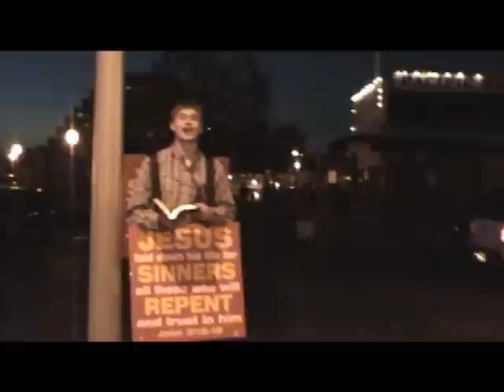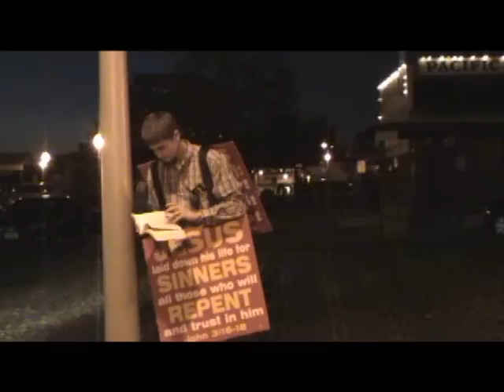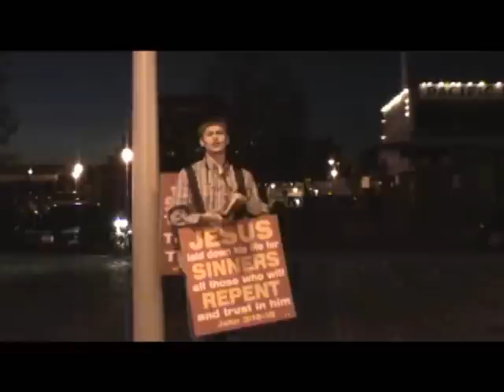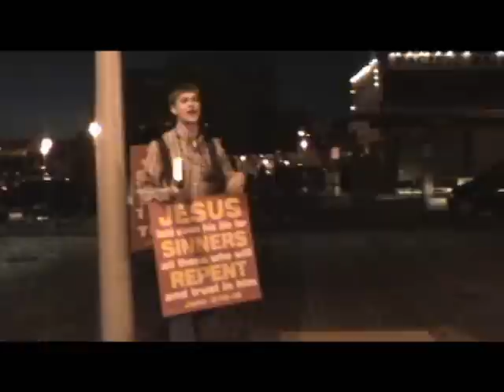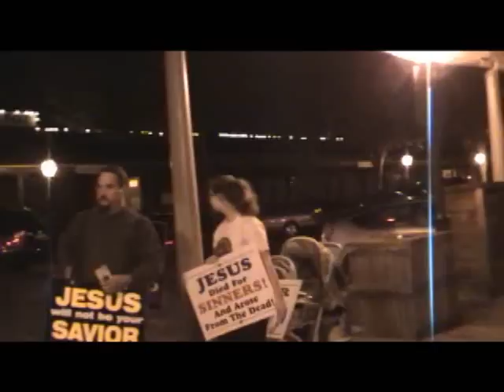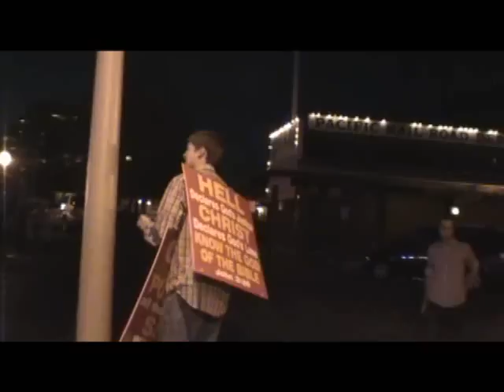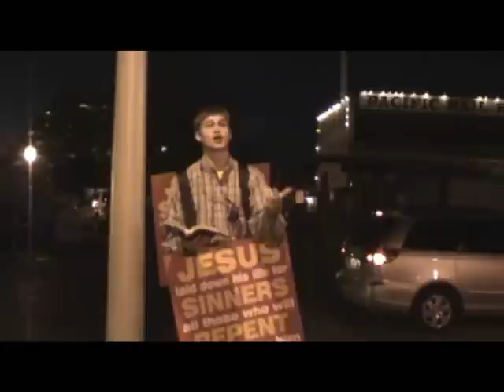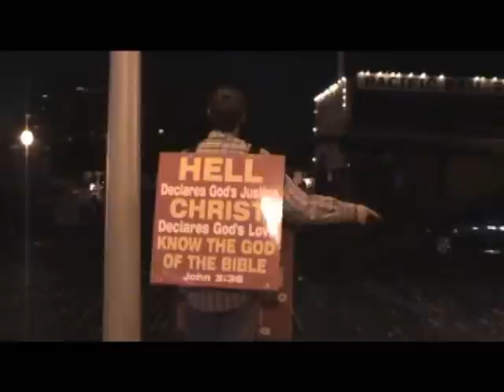Halloween Outreach pt 1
Brother RC in Old Town